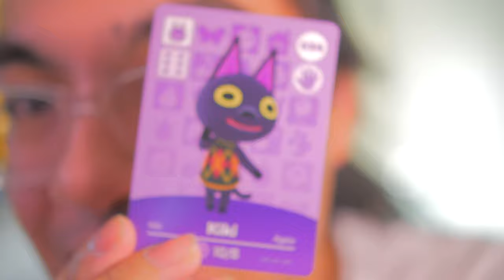Inviting Kiki to my Island First Time! | ACNH Reaction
I am excited to invite Kiki to my Island! She would be a great tenth villager to add to the residents of Annis! In this video I also explain why I am inviting Kiki to my island.

|| Time Stamps/Chapters: ||
00:00 Intro & Kiki Amiibo
00:50 Activating Kiki's Amiibo
01:26 Meeting Kiki in the Campsite
02:11 Why I Am Inviting Kiki To My Island
03:30 Crafting Kiki's Request for her First Visit
03:57 Delivering Kiki's First Request
04:51 Call to Action & Outro

|| It has me doing 11 different villager personality impressions throughout my routine! ||

|| You can find all other content that I did for other games here!